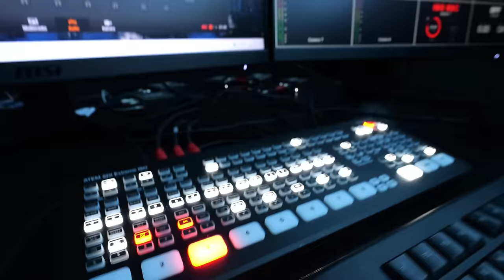#3 Jacek Dubois zaprasza: Robert Górski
Artysta kabaretowy, scenarzysta i autor Robert Górski opowiada m.in. kto z polityków jego zdaniem ma potencjał kabaretowy a kto jest nieciekawy. W którym miejscu i dlaczego utknął pomysł na film o prezydencie i czy sam wejdzie do polityki.